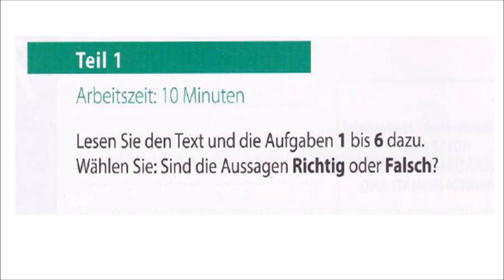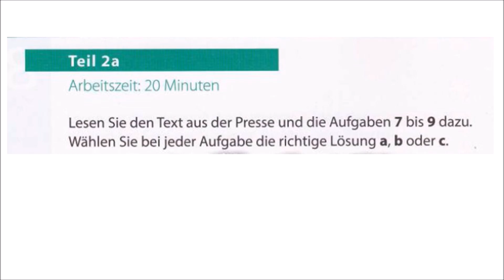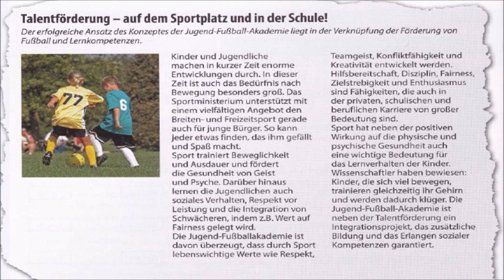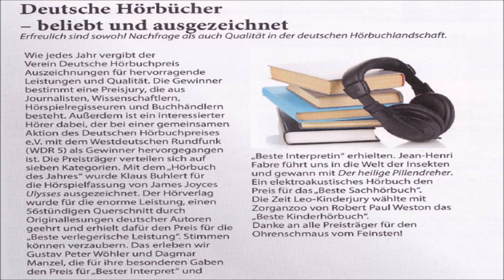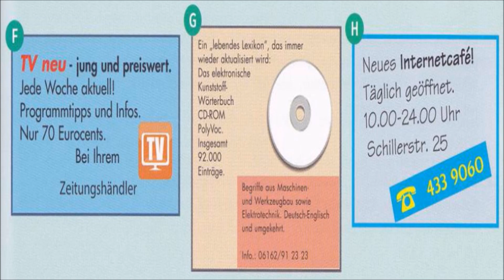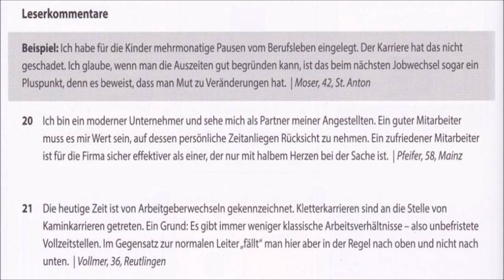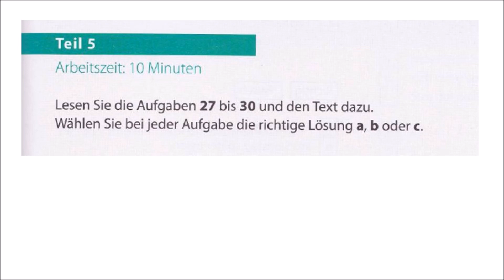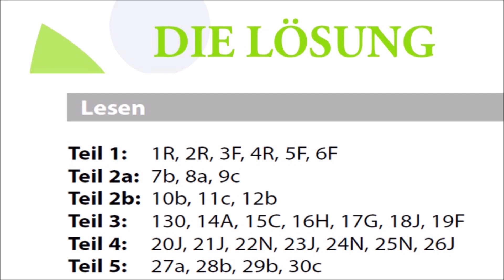Goethe und Ösd Zertifikat B1-So geht's noch besser - LESEN B1- Modelltest 8 mit Lösungen.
- Lesen  b1.
- Lesen  b1 prüfung OSD.
- Lesen  Deutsch.